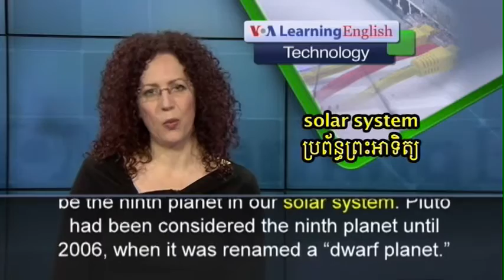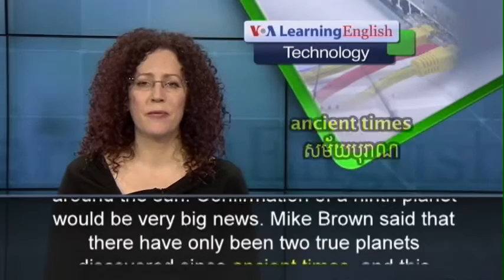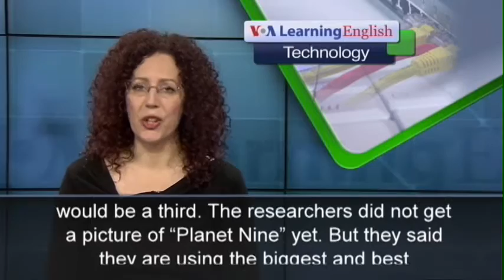Has a Ninth Planet Been Discovered in Our Solar System?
Scientists at the California Institute of Technology say they have found evidence of a ninth planet. They are calling it "Planet Nine." The scientists are working to confirm that it is there, and hope to take a picture of it one day.